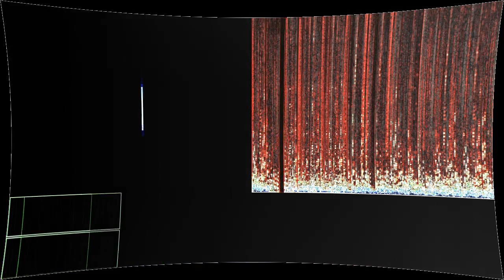RAZRED-NA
“RAZRED-NA” by Lezet